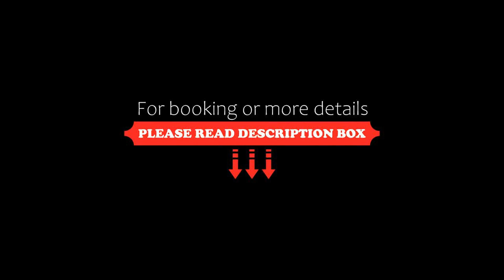Amazing home in Rørvig w/ Sauna, WiFi and 4 Bedrooms, Rørvig, Denmark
About Property:
Boasting a sauna, Amazing home in Rørvig w/ Sauna, WiFi and 4 Bedrooms is situated in Rørvig. Outdoor dining is also possible at the holiday home.

The spacious holiday home features 4 bedrooms, a TV with cable channels and a fully equipped kitchen that provides guests with a dishwasher, an oven, a washing machine, a microwave and a fridge. Featuring free private parking, this 5-star holiday home also features free WiFi. The accommodation offers a fireplace.

The nearest a...
Property Type: Hotel
Address: 4581 Rørvig, Denmark
Searching For
1. Amazing home in Rørvig w/ Sauna - WiFi and 4 Bedrooms - Rørvig - Denmark
2. Amazing home in Rørvig w/ Sauna - WiFi and 4 Bedrooms - Rørvig - Denmark Address
3. Amazing home in Rørvig w/ Sauna - WiFi and 4 Bedrooms - Rørvig - Denmark Rooms
4. Amazing home in Rørvig w/ Sauna - WiFi and 4 Bedrooms - Rørvig - Denmark Amenities
5. Amazing home in Rørvig w/ Sauna - WiFi and 4 Bedrooms - Rørvig - Denmark Offers and Deals
Audio Credit:
Track Title: Blank Slate
Artist: VYEN